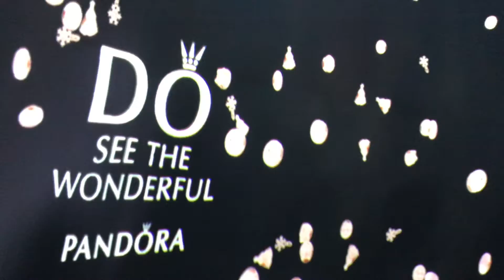‘ION ORCHARD EXPRESS’ THIS CHRISTMAS SEASON PANDORA TREE LAUNCH